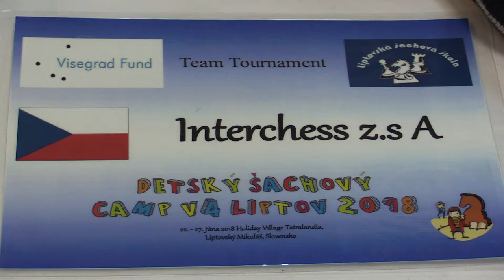TT 2.7.3. Tereza Gemsová - Dominik Očko 0:1